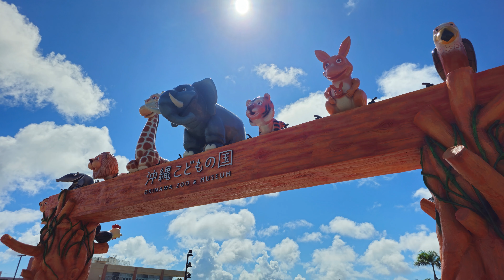今年もナツムのあつ～い夏がやってきた 沖縄こどもの国 チンパンジー 202407